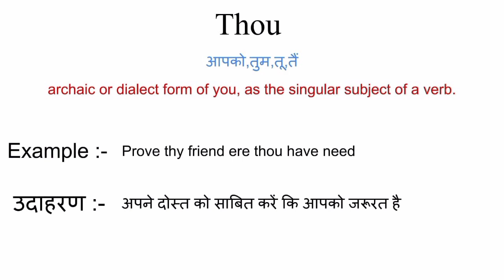Thou meaning in hindi | thou ka matlab kya hota hai | word meaning in hindi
thou meaning in hindi
thou ka matlab kya hota hai
english to hindi
word meaning
what is thou
thou का हिंदी अर्थ